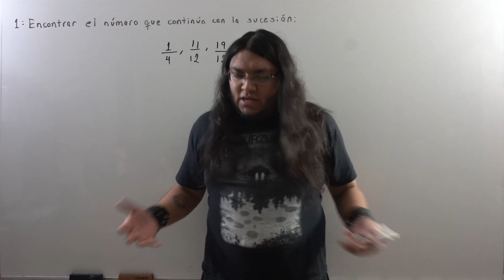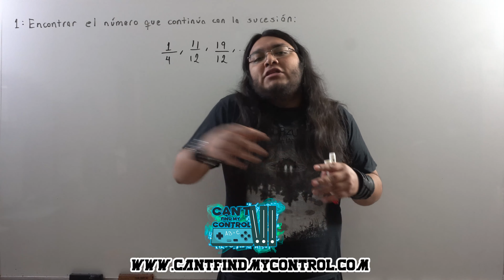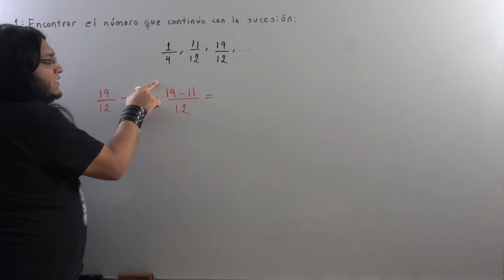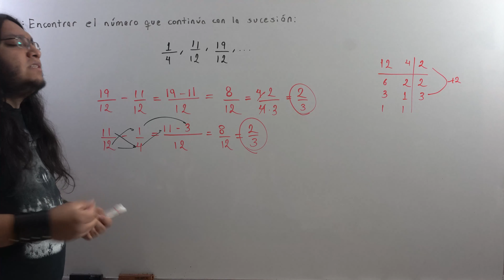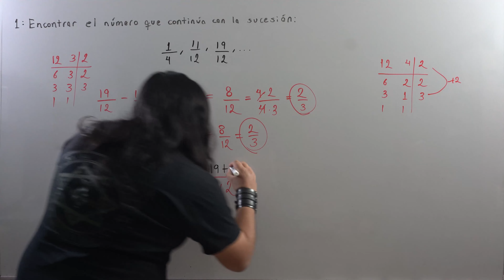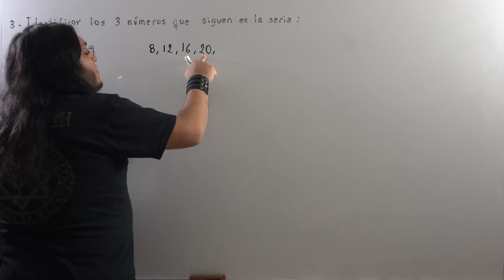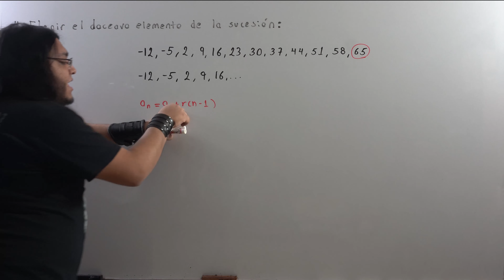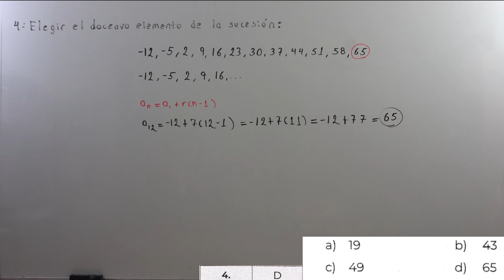Guía IPN 2022 Razonamiento Matemático (1-4) Parte 1